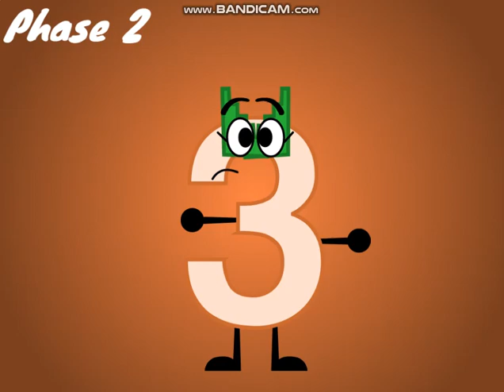Uncannystart Band Supremely Different 1